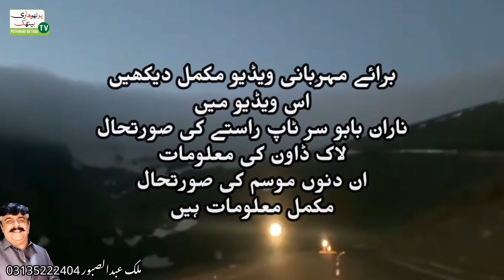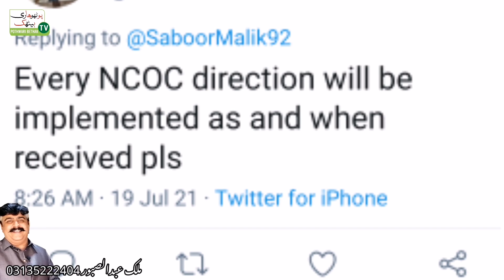NaranKaghan LatestUpdate |Landslide Naran Babusar Top road | Is Naran open on eid | Naran weather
From 18th of this current month to 25th heavy rains expected in all country Pakistan.
Rain starts yesterday on uper hill areas of Kpk heavy rain reported and bcz of rain landslide occurred on 3 places Naran to Babusar Top road. Road closed till clearing heavy machinery already working on this. Gettydas landslide still closed.
I am not recommending all of you to visit till 28th of this month and after 28th plz keeping eyes on weather conditions and then decide to go in these areas. No doubt after this rain spell real beauty of Naran Kaghan valley comes out and lush green beautiful scenery welcoming you but be safe.
Thanks
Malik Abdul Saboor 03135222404